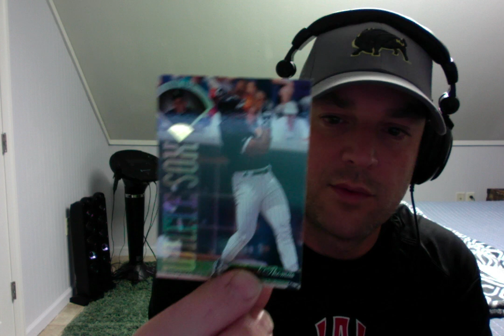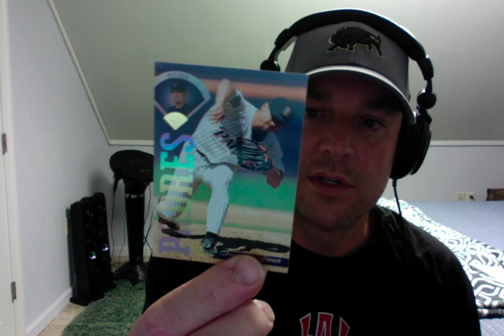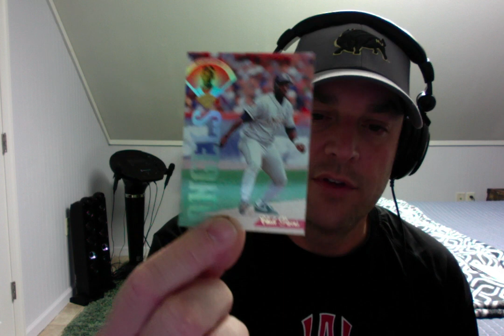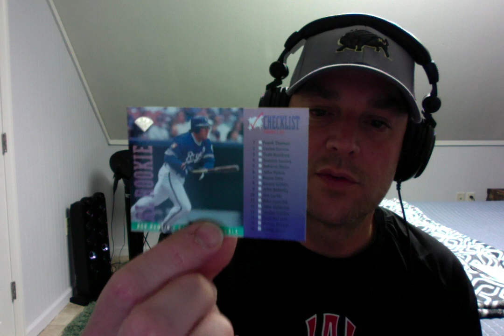A.V.'s Ripping Wax Packs Podcast - Episode #46 - 1995 Leaf - "Hideo Nomo Rookie Search!"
In this episode, A.V. rips a pack of 1995 Leaf and discusses it. Tune in to hear more about the 1995 Leaf Set and also our popular segment called "Curt Facts" discussing facts or stories from the previous week's episode. Tune in on Spotify, TuneIn, Apple Podcasts, Google Podcasts, IHEARTRADIO, and other podcast carriers to check it out. Thanks!